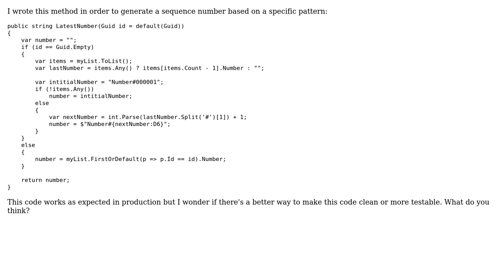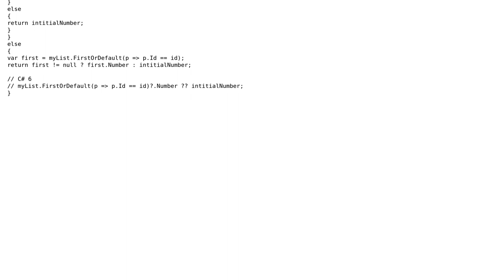Code Review: Generating a sequence number based on last item of a list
With thanks & praise to God, and with thanks to the many people who have made this project possible! | Content (except music & images) licensed under CC BY-SA | Music | Images & others | With thanks to user t3chb0t user Sirwan Afifi user 200_success and the Stack Exchange Network Trademarks are property of their respective owners. You are responsible for your own actions.